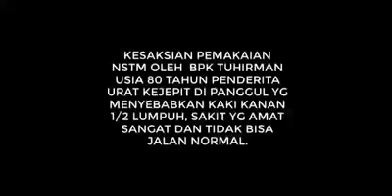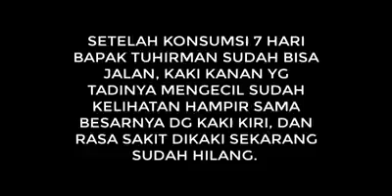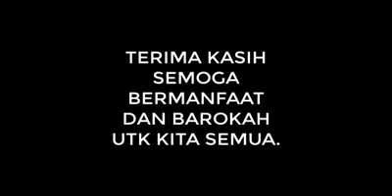ALLHAMDULILLAH KAKI LUMPUH BISA JALAN LAGI DENGAN NORMAL/ NSTM NASA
Konsultasi gratis
Wa